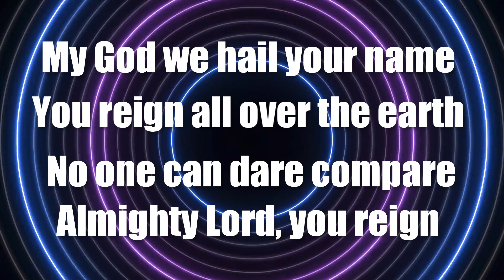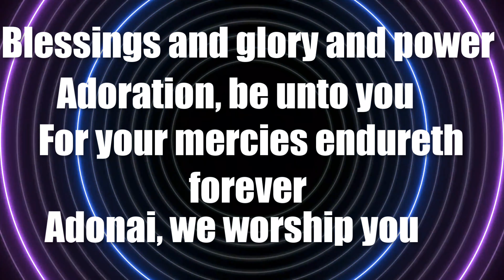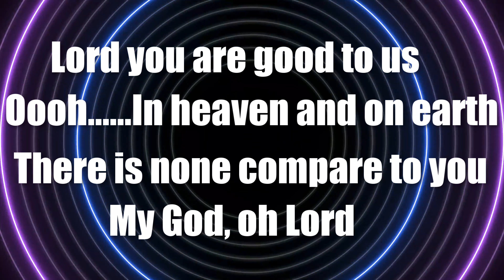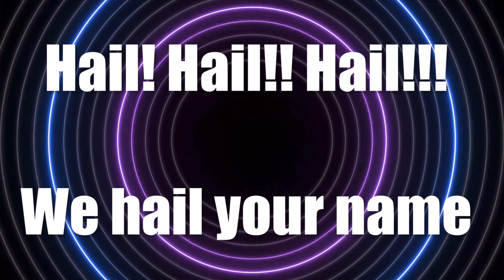HAIL YOUR NAME (Sis. Beverley & Sis. Dami)